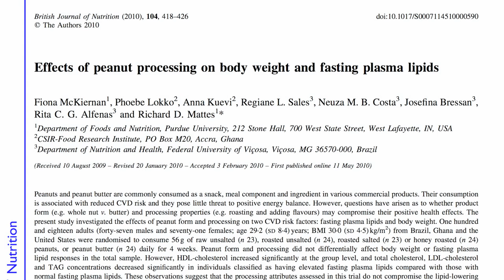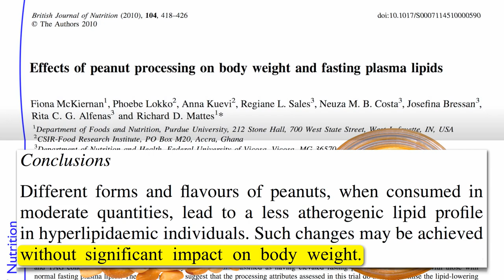Testing the Pistachio Principle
DESCRIPTION: If the fecal fat losses associated with undigested pieces of nuts (due to inadequate chewing) and the tedium of shelling them in the first place helps account for why nuts don't tend to lead to weight gain, then studies on nut butters would presumably turn out differently. This is the third of a seven-video series on the fascinating phenomenon of the mystery of the missing calories—why don't nuts make us fat? I reviewed the balance of evidence in Nuts and Obesity: The Weight of Evidence and introduced two theories in yesterday's video-of-the-day Tomorrow we'll hit the Dietary Compensation Theory and then the Fat Burning Theory if peanut butter doesn't result in the expected weight gain, is Peanut Butter Good for You?

Have a question for Dr. Greger about this video? and he'll try to answer it!

Image Credit: Evan-Amos via Wikimedia Commons, and Newbirth35 via Flickr.